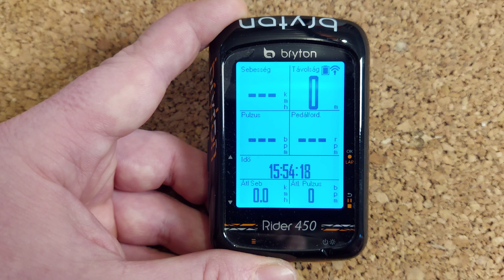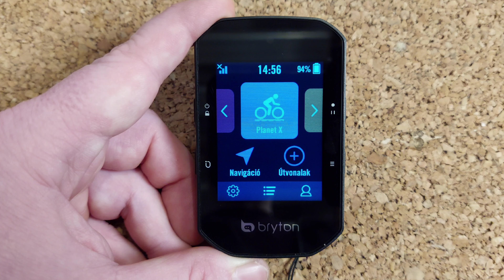Bryton GPS-ek idő és téli/nyári időszámítás beállítása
A videóban 3 típus mentén megmutatom hogyan lehet a legtöbb Bryton GPS készülékben a tél/nyári időszámítást beállítani
Bryton Rider 10/15/15 Neo 01:50
Bryton Rider 320/420/450/ Aero 60
 310/330/530 esetén azonos a folymat a menüpontokneve viszont: Settings/General/System/Time/Unit/Dlight Save 03:16
Bryton Rider s500/S800
Bryton Rider 750 esetén: Idő-Egység/ Nyári időszámítás  04:21